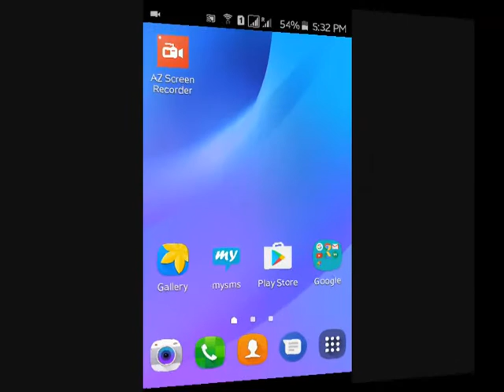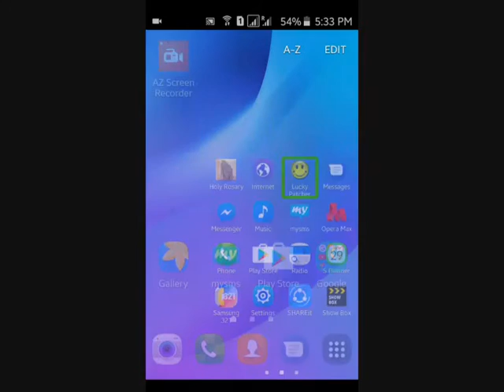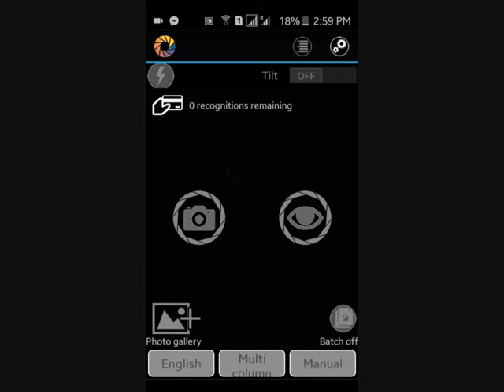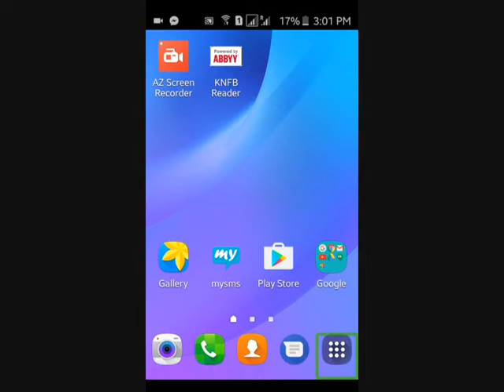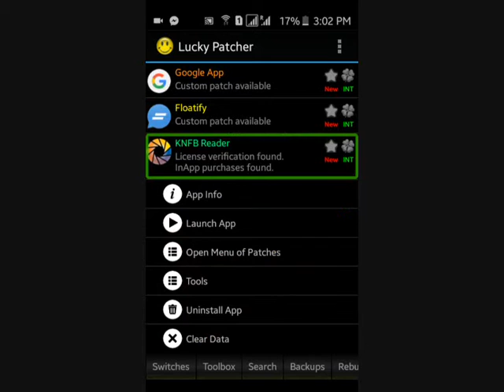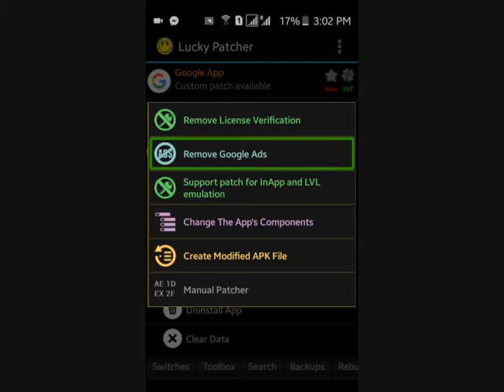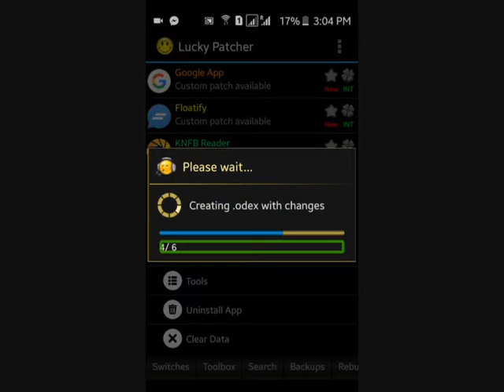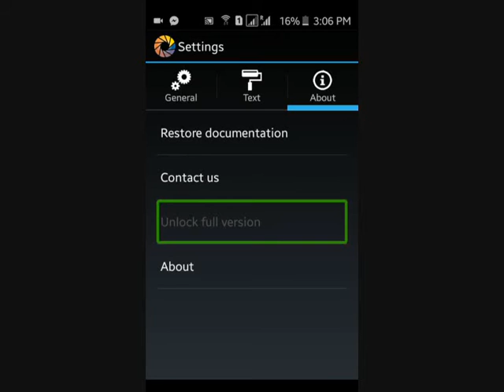How to crack the KNFB reader for android (requires ROOT access)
Your likes are my motivation so be sure to hit them up. This helps me become better in the next video.

My tools:
Camera: Samsung Galaxy J1 2016, HP notebook